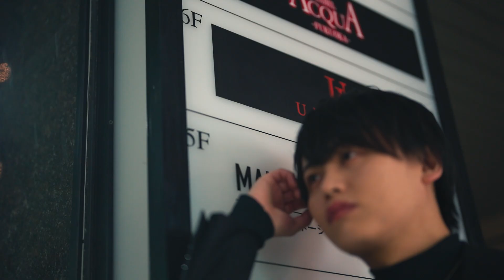朝から出逢えるハイクラスのイケメン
福岡ホストクラブ
「RIGHT -R2-」より
藍さんがプロモーションムービーに出演してくれました☆

▶︎RIGHT -R2-店舗詳細はコチラ!!

▶︎神木 賢人  詳細はコチラ!

■ホストクラブ情報サイトスターガイズはこちら

■スターガイズ掲載のご依頼等